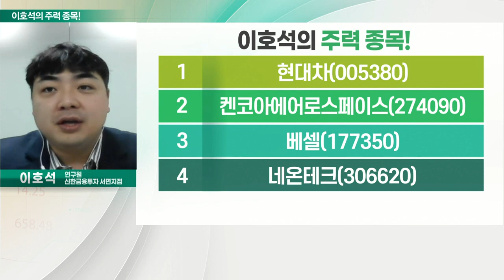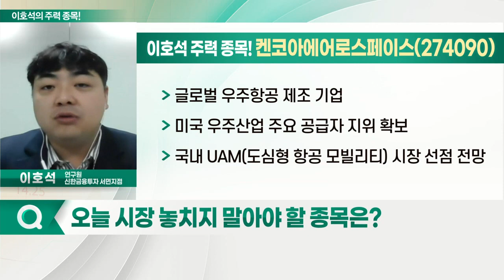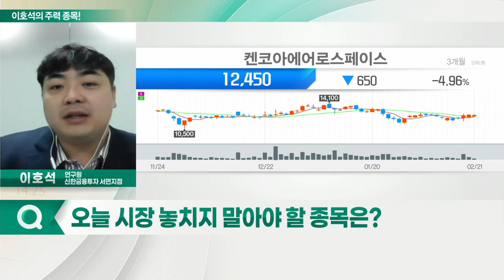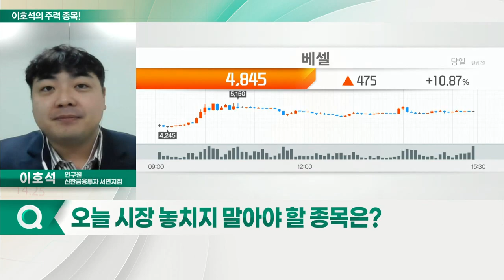켄코아에어로스페이스, 베셀, 현대차, 네온테크_이호석의 주력 종목 (20220222)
1. 현대차(005380)
2. 켄코아에어로스페이스(274090)
3. 베셀(177350)
4. 네온테크(306620)

- 글로벌 우주항공 제조 기업
- 미국 우주산업 주요 공급자 지위 확보
- 국내 UAM(도심형 항공 모빌리티) 시장 선점 전망

베셀(177350)
- 디스플레이 In-Line System 전문 업체
- 종속기업 '베셀에어로스페이스' 지분 70.9% 보유
- 자율비행 개인 항공기 국책 사업 참여 이력